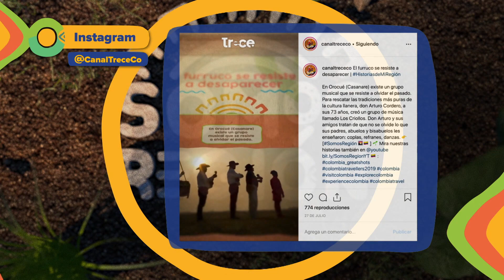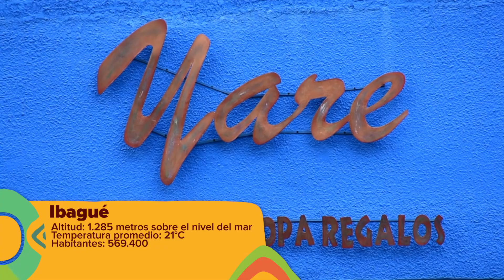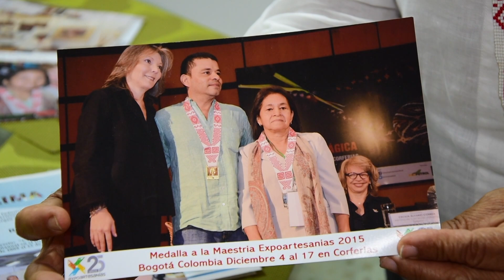Colombia, un país donde se levanta una piedra y sale un artesano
Somos Región quiere rendirle homenaje a un oficio que puede parecer viejo y pasado de moda pero es fundamental para cientos de municipios en toda Colombia. Este capítulo es un homenaje a los hombres y mujeres que, muchas veces de manera silenciosa e invisible, hacen un trabajo invaluable para la preservación de nuestras costumbres y tradiciones. Es un homenaje a nuestros artesanos.